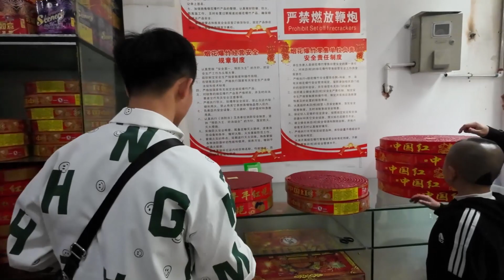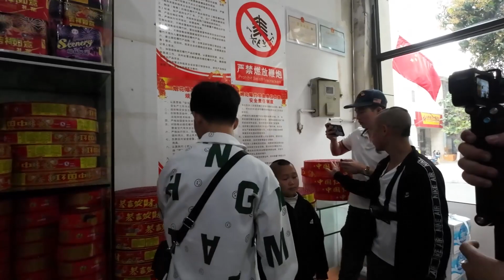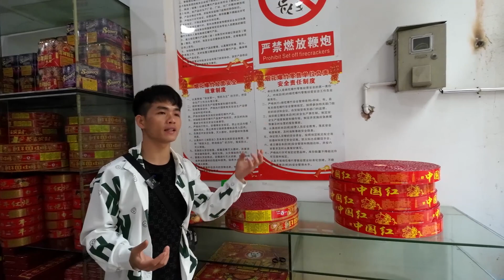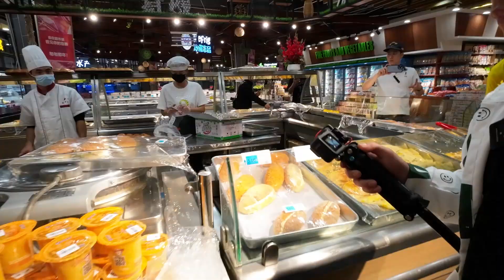Anh em TAM MAO TV cùng TRAI LÀO CAI ngao du TRUNG QUỐC, đốt pháo, đi siêu thị. Phần 1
Mọi người nhớ chia sẻ video và bấm "ĐĂNG KÝ " để ủng hộ kênh mình nha
© Bản quyền thuộc về 3Miền Vlog
© Copyright by 3 Miền Vlog ☞ Do not Reup